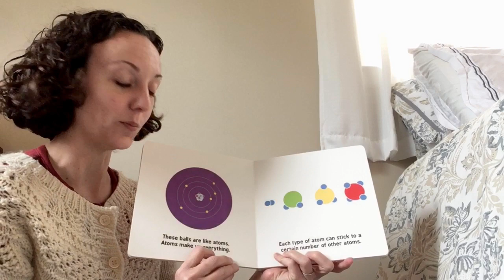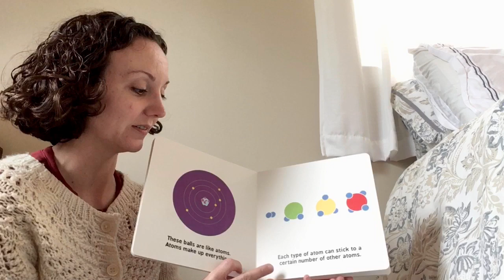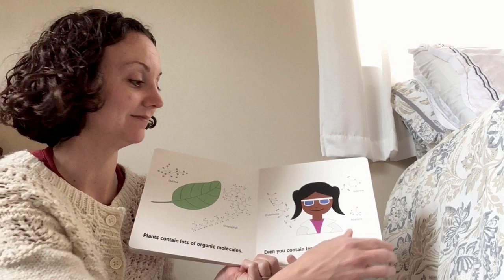Storytime with Dr. Young: Organic Chemistry for Babies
Dr. Young reads Organic Chemistry for Babies by Chris Ferrie and Cara Florance